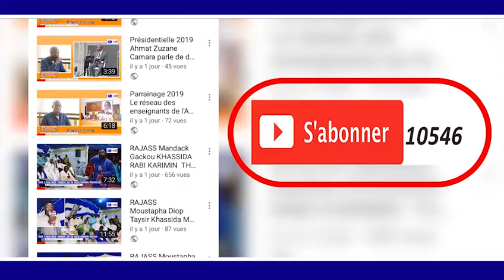Discours de Baye Alioune Diop JOURNÈE KHASSIDA PROKHANE 1440 H2019